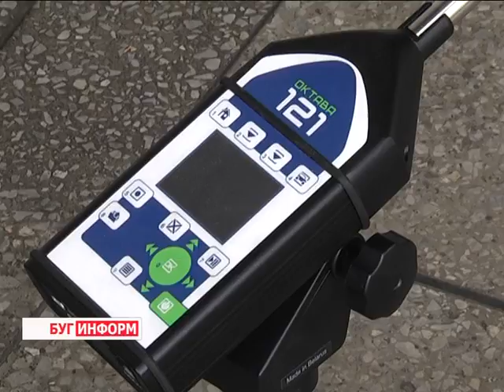2015-06-19 г. Брест. 6 месяцев работы регламента Таможенного союза: СТО №200. Телекомпания Буг-ТВ.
6 месяцев работы регламента Таможенного союза: репортаж с СТО №200.
1 января 2015 года на территории Республики Беларусь начал действовать Технический регламент Таможенного союза «О безопасности колесных транспортных средств». Изменения коснулись как рядовых граждан, так и юридических лиц, занимающихся транспортными перевозками.
В июне исполнилось ровно полгода с момента, когда нововведение вступило в силу. О том, как оно повлияло на жизнь берестейских автомобилистов, подробнее в материале